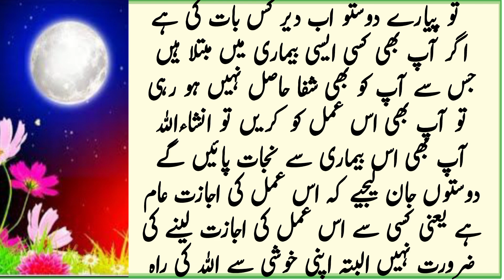Quran ki ye ek surat parhne se Tamaam Bimariyan Khatm | Qurani wazaif by M. Riaz Islamic information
sure Rahman ki Fazeelat
sure Rahman ki barakat
sure waqiya ki Fazeelat
sure Mulk ki Fazeelat
sure Akhlas ki Fazeelat
sure Quresh ki barakat
sure Kuser ki Fazeelat
sure Falaq ki Fazeelat
sure Naas ki Fazeelat